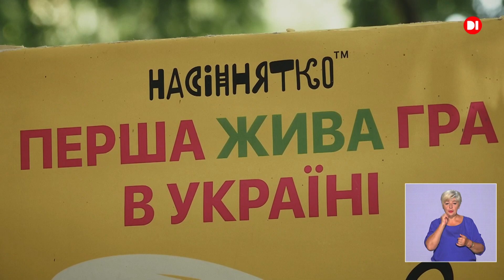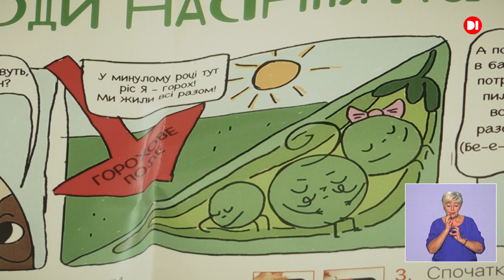Робити добро для всіх - Незвичайні проєкти волонтерів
НовиниD1 d1телеканал, незвичайніпроєкти, українськакоманда, волонтери Робити добро для всіх, а не жити тільки для себе. Такий девіз у волонтерів, які мешкають у Підгородненський громаді. Живуть і працюють не тільки для себе, а створюють незвичайні проєкти, які принесуть користь багатьом людям.